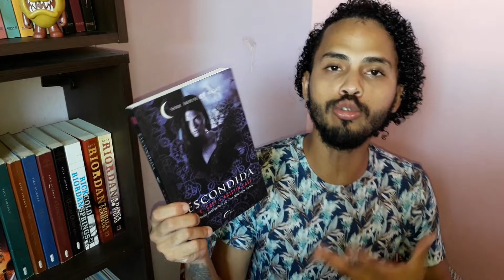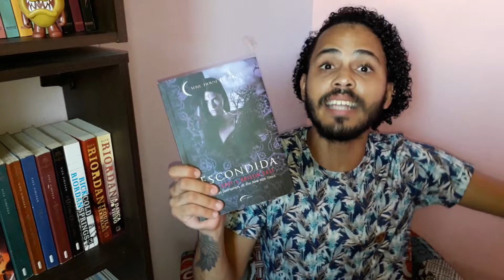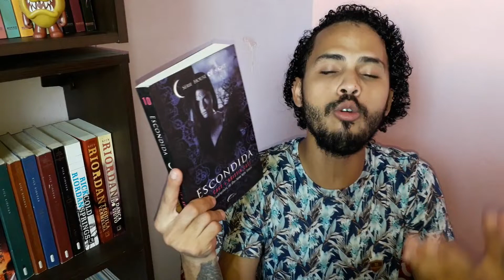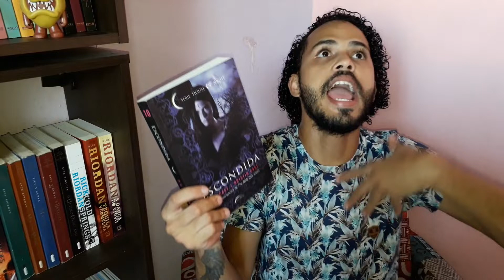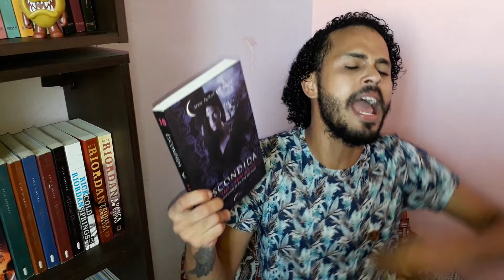HOUSE OF NIGHT | ESCONDIDA | P. C. CAST + KRISTIN CAST | RESENHA | EZEQUIEL SOUZZA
Oba, agora já lemos 10º livros dessa série, e que série maravilhosa ne?, espero que gostem, se gostar já sabem ne?, deixar seu like, se inscreva no canal, e comenta pra eu saber que você passou aqui!

► COMPRE NA AMAZON E COLABORE COM O CANAL:

MINHA WISHLIST: